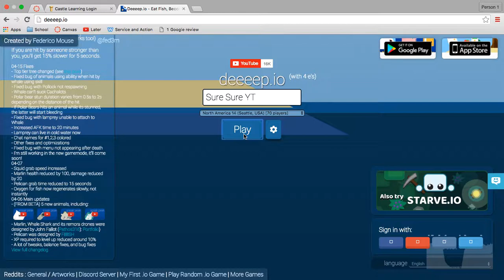Not great but good